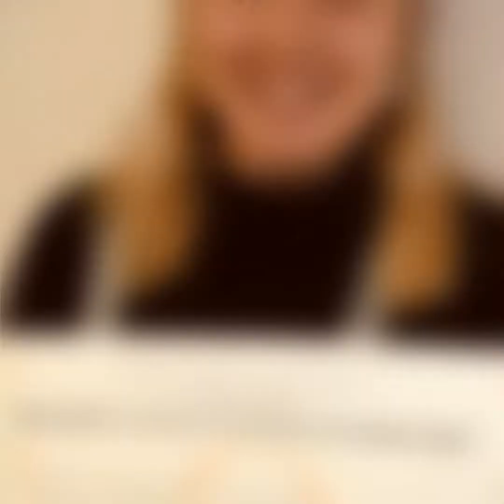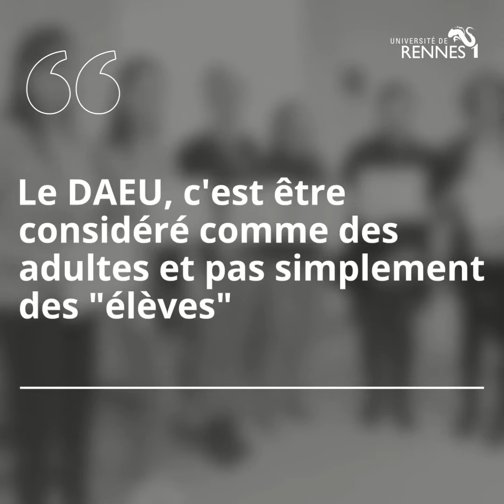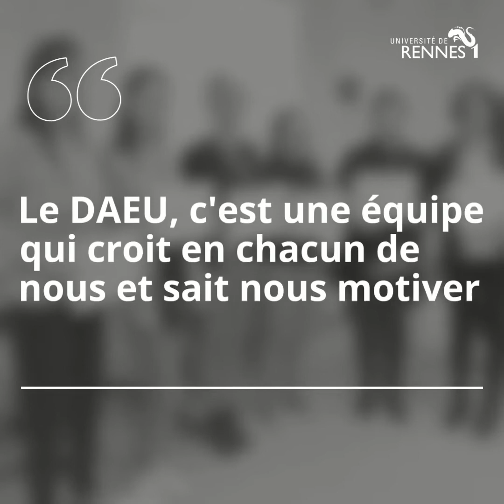Les diplômé·e·s de la promo 2020 du Diplôme d'Accès aux Études Universitaires à l'honneur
À nos lauréat·e·s : l'équipe pédagogique et administrative du DAEU B vous félicite et vous souhaite une belle continuation !
Pensez à nous donner de vos nouvelles...